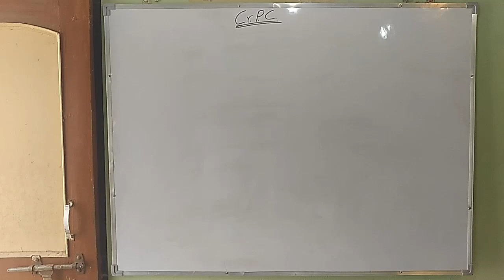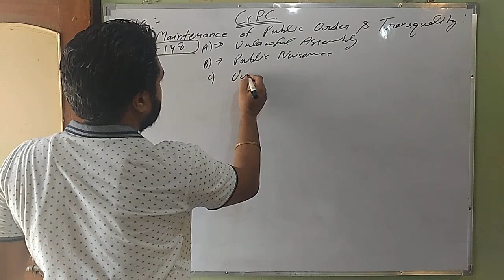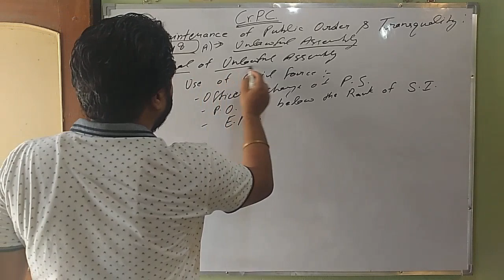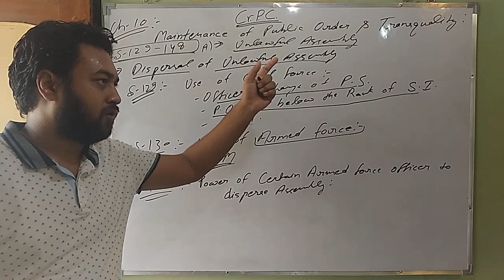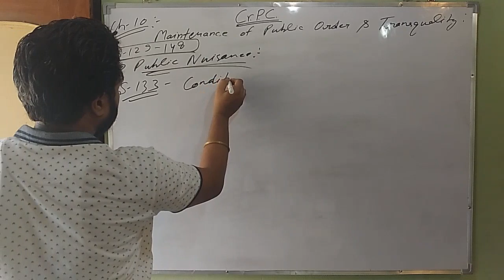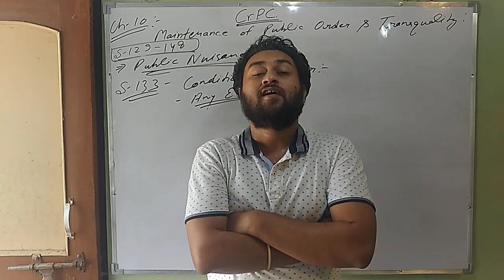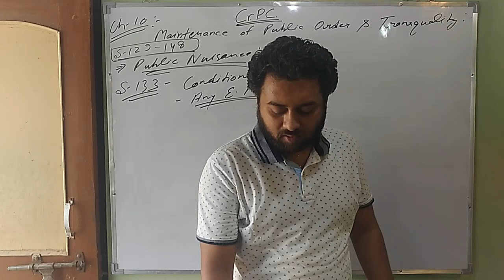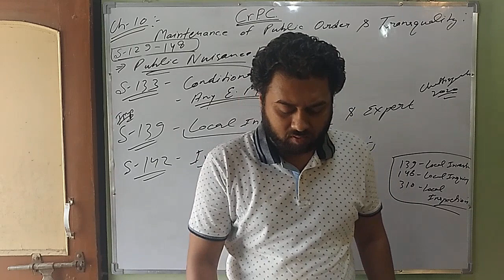Maintenance of Public Order & Tranquillity | CrPC | Criminal Procedure Code | Chapter 10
Chapter 10 Maintenance of Public Order and Tranquillity

Criminal Procedure Code by Vishal Singh

Join Telegram group -  @studyforjudicialservices

Regards,
Vishal Singh